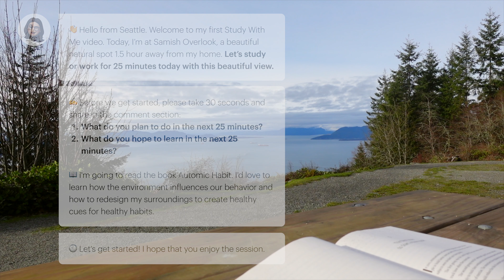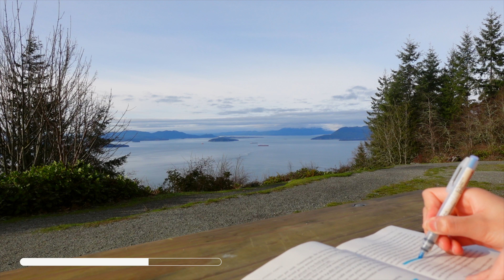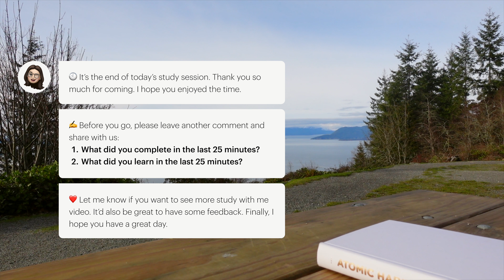25min Study with Me in Nature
👋 Hello from Seattle. Welcome to my first Study With Me video. Today, I’m at Samish Overlook, a beautiful natural spot 1.5 hours away from my home. Let’s study,  work, or read for 25 minutes together with this beautiful view.

❤️️ Let me know if you want to see more study with me video. It’d also be great to have some feedback. Finally, I hope you have a great day.